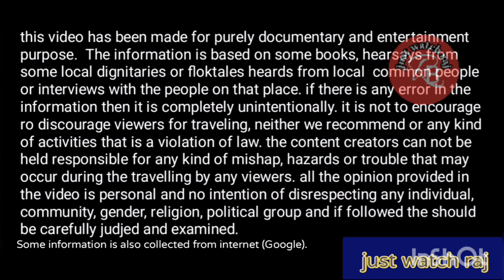কাটোয়ার কার্তিক লড়াই|| সব প্যান্ডেল এক ভিডিওতে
কার্তিক পুজো কাটোয়া|| সব প্যান্ডেল মন্ডপ এক ভিডিও তে||  (video no -34)

কার্তিক পুজো কাটোয়া|| সব প্যান্ডেল মন্ডপ এক ভিডিও তে

katwa-kartik-puja 2022||kartik lorai 2022 | জনকল্যাণ সংঘ

কাটোয়ার কার্তিকপুজো2022||katwar kartiklorai ||Top ten  pandalKatwa kartik puja|| jhankar club kartik puja|| pandal preparation 2022||katwa kartik larai 2022||

Source:Audionautix.com
Musician:Jason Shaw